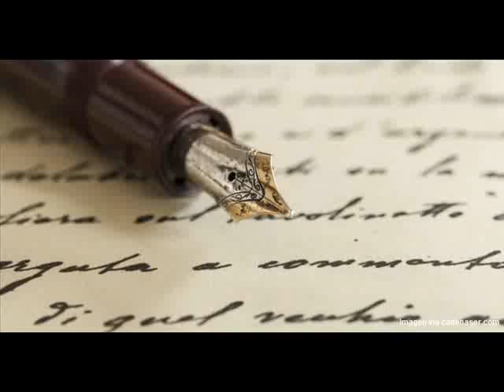LA HORA DE LA VERDAD CULTURA- MARTES DE POESÍA AGOSTO 09 DE 2022